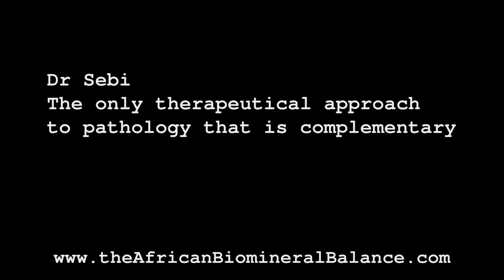DR SEBI - THE ONLY THERAPEUTIC APPROACH TO PATHOLOGY